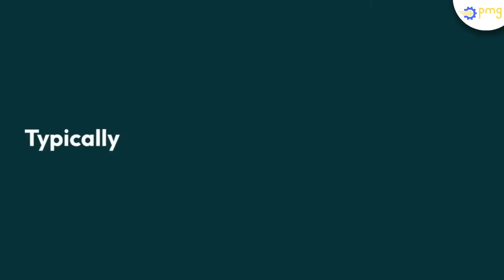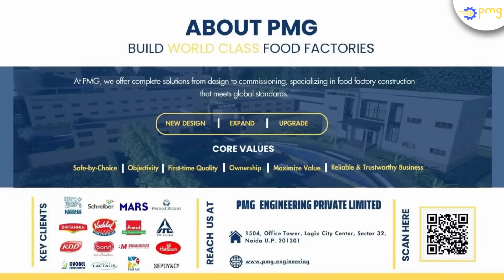What We Do?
We build World-class Food Factories. Let me explain this in more detail.

PMG provides end-to-end engineering services and support to conceptualize, plan, and execute such projects meeting global standards of food safety and hygienic engineering. We handhold the complete project across its lifecycle and take ownership of achieving the project objectives. With PMG onboard your project, you basically add a full-scale engineering team to your existing organization for the purpose of executing your project.

We provide services for
1. Engineering Design
2. Procurement and Contracting
3. Project Management
4. Construction Supervision
5. Factory Assessments
6. Technical Services (for Food Factories)

We do not aim to build the world's best factory for you, as you may not need it. We are here to design and build as per the needs of your business.
Now we do all of this, at the most reasonable and economic cost, which is absolutely essential for any business. Any idiot can build a bridge that stands, but it takes an engineer to build a bridge that barely stands. We work on your project as if it is our own money being spent on the new infrastructure.

Build your food factory meeting global standards of engineering and food safety